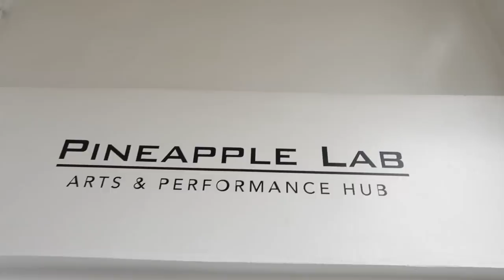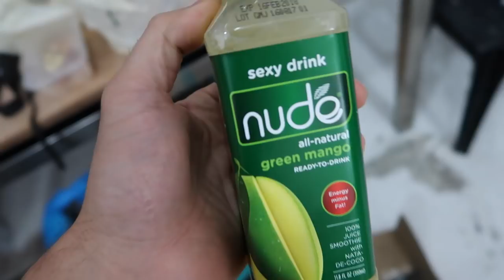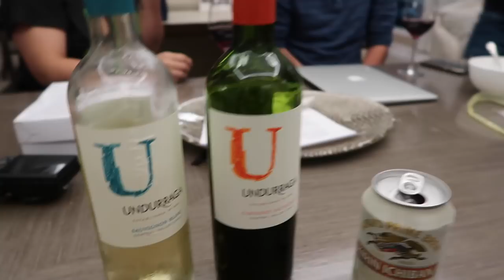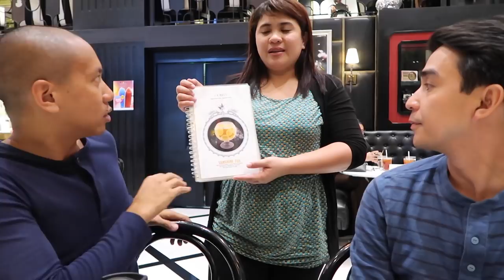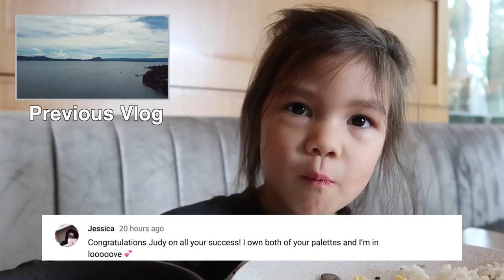TALK ABOUT SUGAR HIGH! - October 05, 2017 - ItsJudysLife Vlogs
Judy's Links

Benji's Links

Vlog Camera We Use:

Blendtec Blender